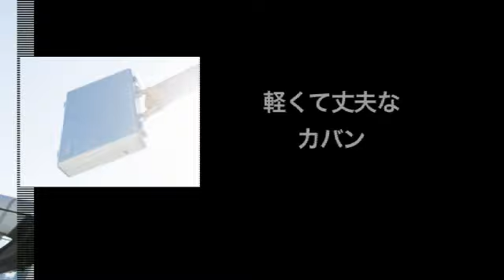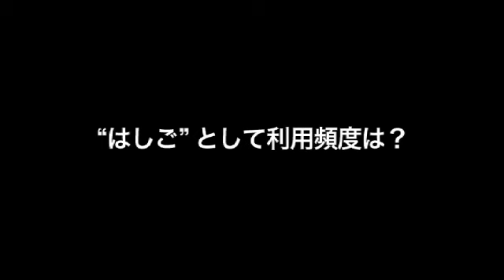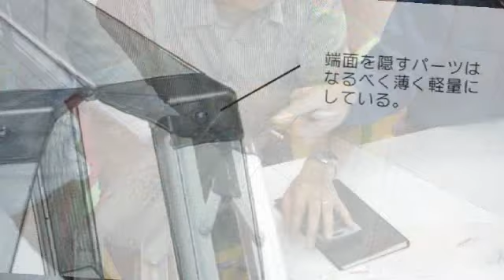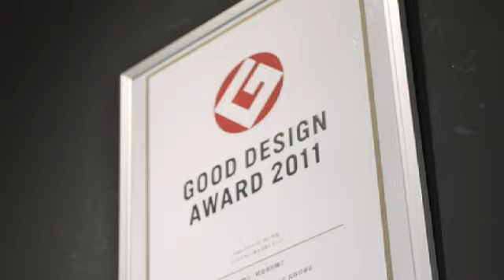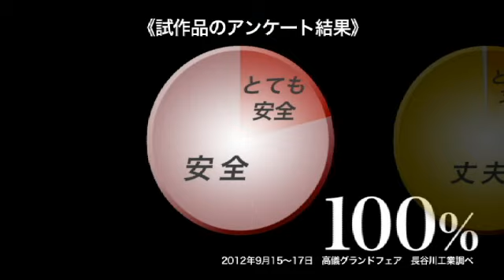脚軽 開発ストーリー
長谷川工業がお客様の声を元に生み出した、超軽量脚立「脚軽-ashigaru-」。発売3ヶ月で1万台のセールスを記録する高い製品力。従来※より30％の軽量化を実現、また使い手に優しい細部にわたる構造、丸みを帯びた支柱、ワンタッチバーなど多機能の人気脚立の開発ストーリーです。
※当社比